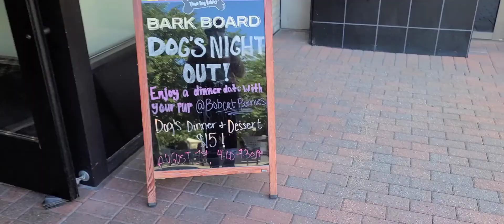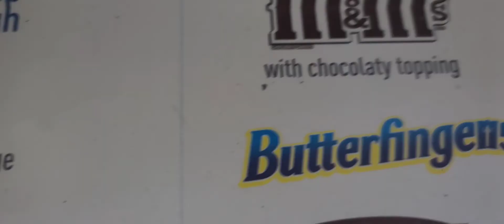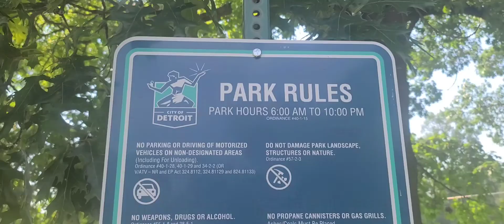IT'S DIAMOND'S BIRTHDAY!! 🐶🎂